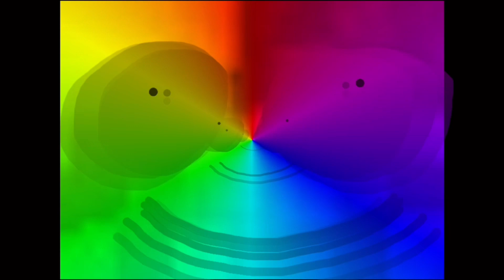Face hurt okay danger house cube sand jun 15 2024 effects sponsored by preview 2 effects